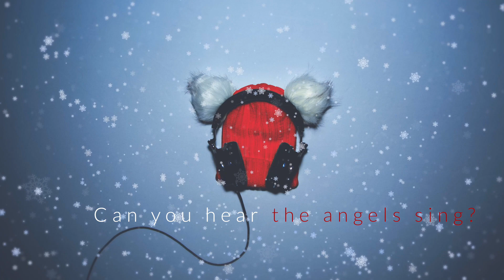AV - The Sounds of Christmas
merry christmas and ho ho ho This video is about The Sounds of Christmas, a christmas song written and produced by AV, the little moonling.

lyrics:
fires crackling
chocolates melting
windows frosted
and were cuddles up

sleigh bells ring
and hearts are beaming
young ones play their drum

ra da dum pum pum
can you hear it come ?

it's the sound of Christmas
filling up the air
joy for all who hears
the sounds of Christmas
Love, Forgiveness
gather 'round
Hear the sound
Christmas time is hear

can you hear the angels sing?

snow is crunching
icicles dripping
church bells ring and the carolers sing

oh the saviors born
let the light come forth
let the little drummers drum

xxx

and see the wise men bring presents to the king
come and hear everybody sing